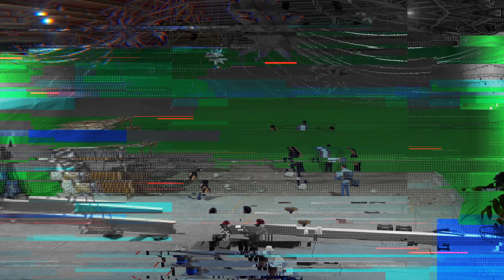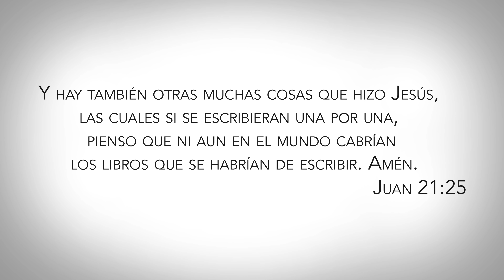Jesús eres todo / detrás de cámaras / Sary Pacheco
¡Un gran equipo!
equipo poderoso!
Gracias a Dios por cada uno de estos jóvenes que dan todo, se esfuerzan al máximo por servir a Dios!! Wow!! Gracias a todos!!

¡Juntos somos más fuertes!
y podemos alcanzar mucho más, el mundo escuchará el nombre que es sobre todo nombre!
¡¡Jesús!!